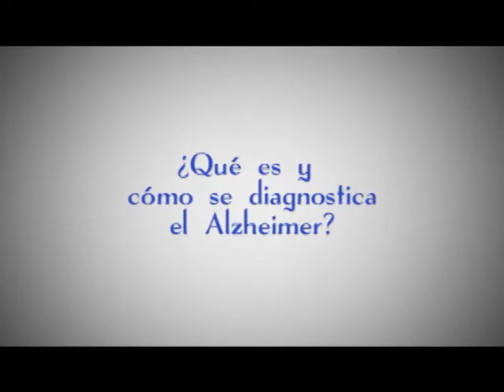¿Qué es el Alzheimer y cómo se diagnostica?